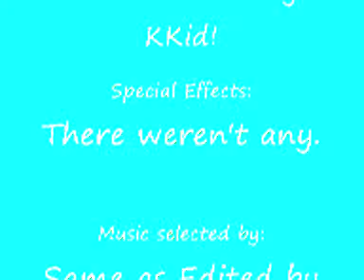Call of duty Modern Warfare 2 Review!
In this video the Kart Kid conducts a short but sweet review of Call of Duty Modern Warfare 2.

I would like to say that I own no copyrights to any of the music you hear in this video.